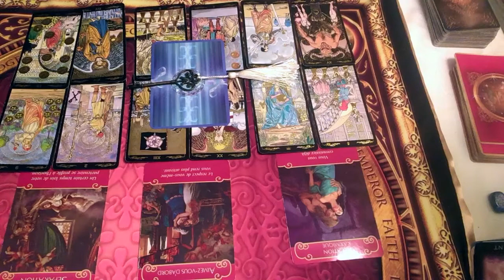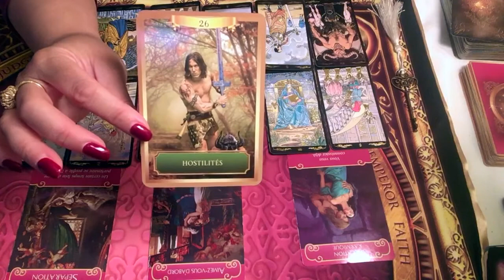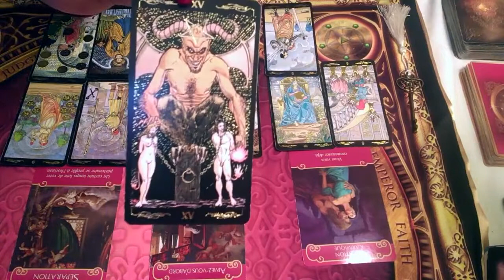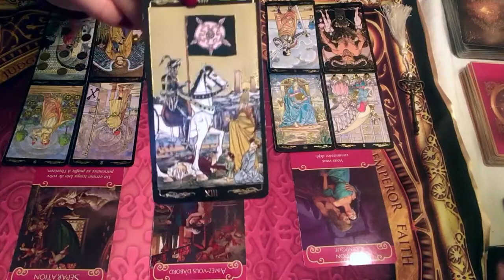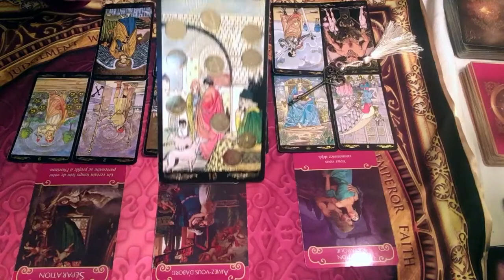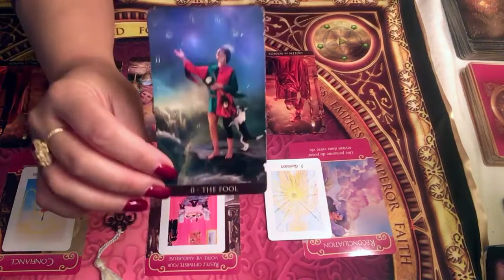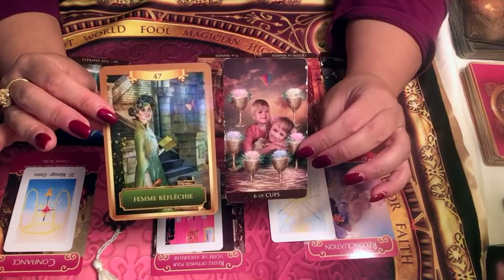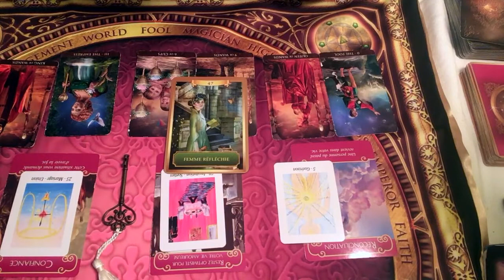GÉMEAUX - Énergies sentimentales Novembre 2019